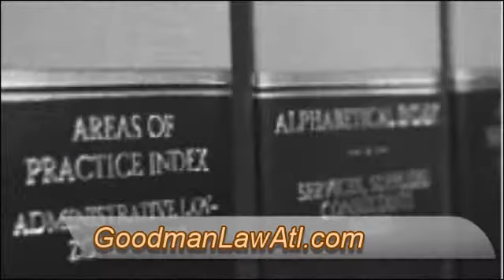Attorneys At Law - LocalAdz.net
Attorneys at law magazine

attorneys at law abbreviation
attorneys at law smith
ashton and price attorneys at law
thieblot ryan p.a. attorneys at law
gibson & sharps attorneys at law